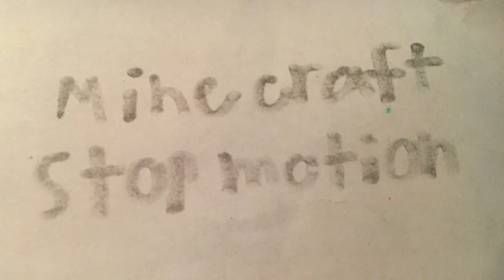Minecraft stop motion coming first episode coming Friday